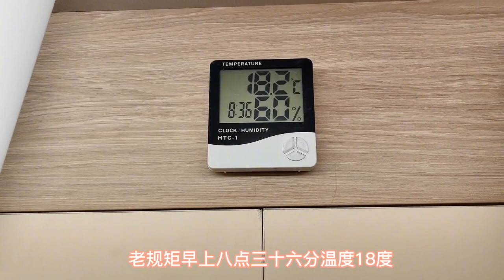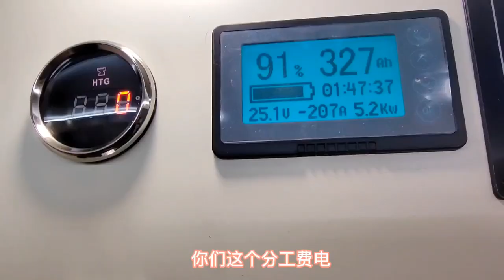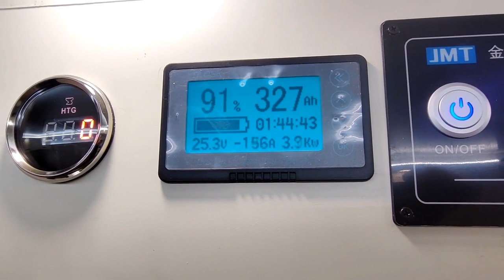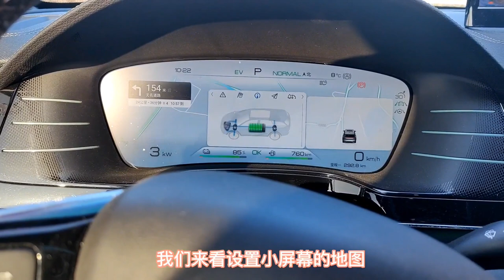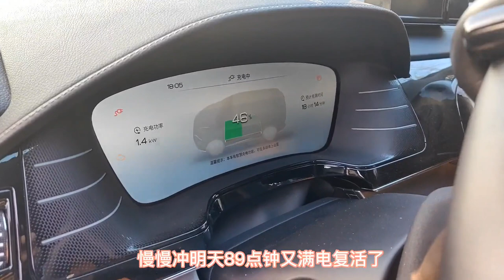高黎贡房车营地继续包场，女儿带我去腾冲宝藏小众景点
小米 坐好！ 带你去看小姐姐啊 带你到飞机场 接小姐姐去腾冲 到了,目的地 到达了腾冲机场 腾冲小米放出来了,那小米露露脸 哎呦 好了 机场回去只有1 8公里 四分钟就到了,那这个角度那个树挡出来了 感觉就是我看错了啊

自媒体up主感觉就出来了 远山我走在前面是真的,这阳光是拍照片吧拍的胸在跟你,是的 能不能 能不能这边看落了 很好了 前面就是高离共山老规矩早上8 36温度18度,适度 分之60给大家汇报一下 完了这个沙发估计哥一个人霸占了